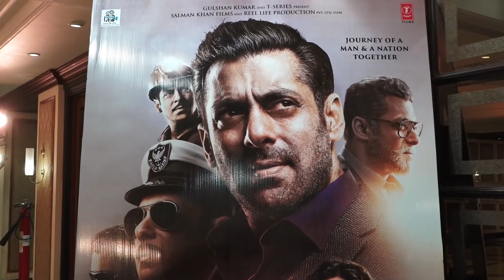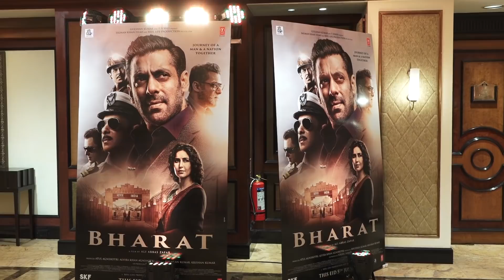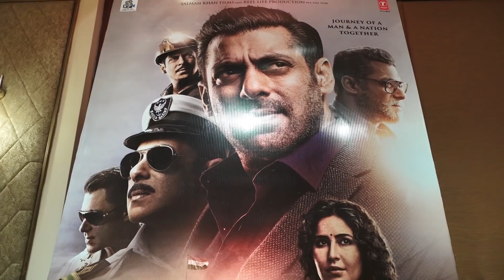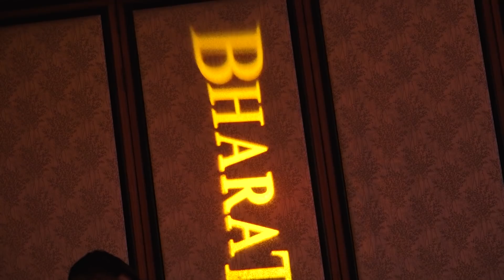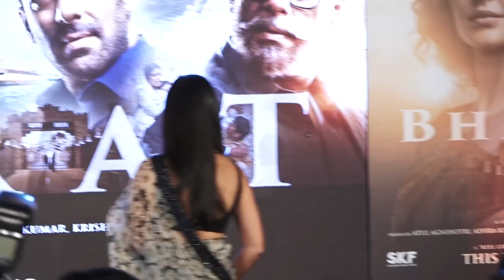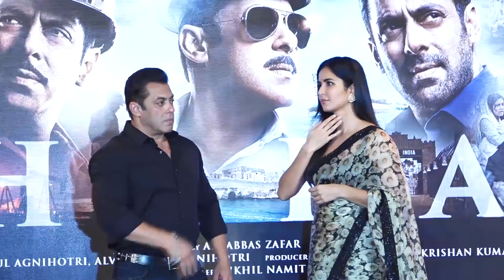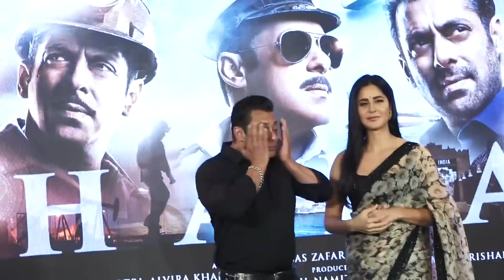Zinda Song Launch Part- 2 | Bharat | Salman Khan | Katrina Kaif | Sunil Grover | Ali Abbas Zafar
After 'Slow Motion', 'Chashni', and 'Aithey Aa', the makers of Salman Khan and Katrina Kaif starrer 'Bharat' have launched the fourth song - 'Zinda'. The star casts of the movie Salman Khan, Katrina Kaif, Sunil Grover and Director Ali Abbas Zafar attended the event.